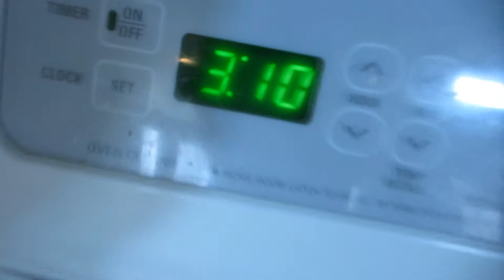BROKEN FAN (3.25.15 - Day 143)